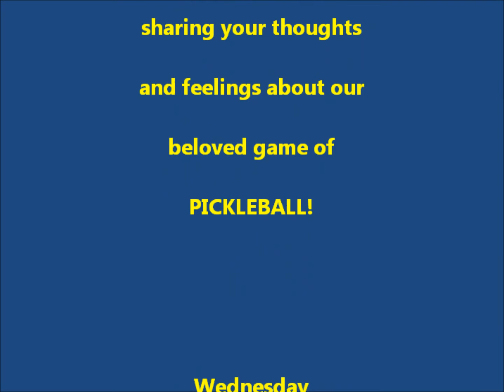HOLLY TALKS ABOUT PICKLEBALL - 7/1/2020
HENDERSON, NV - 7/1/2020

Filmed on location at Black Mountain Pickleball Courts.  Thank you to Holly for taking the time to shoot this video with me!All my videos are shot in HD, so please go to Settings and choose 1080p.